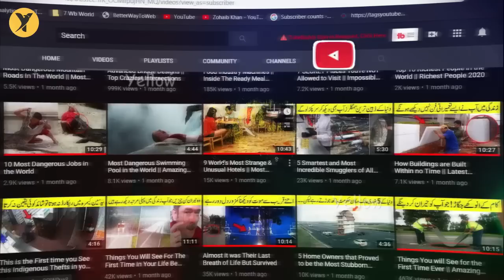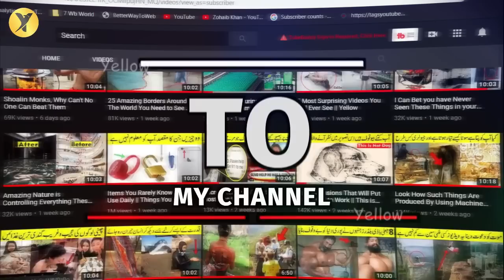What He Discovered the Beach Shocked The Entire World